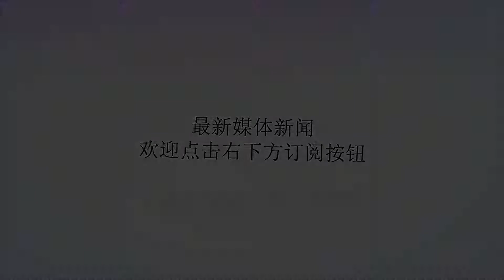济南的秋雨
谢谢！作者：鲁黔济南的秋夜。细雨霏霏，已淅淅沥沥的下了两天了，心绪压抑的难受，墙上的钟表已走到了晚六点。一壶浊酒，三、五菜肴，在浅酌深饮里，瞅着高楼窗外的水线，聆听着敲打在玻璃上的声响，点点滴滴，一声一声的撞击着心头……古往今来的文人们把秋天的雨都写得很韵很美，然而，我却没有感受到一丝丝那种所谓美的感受，许多年过去了，曾经历过同样相似的秋夜的雨，给我带来的都是无限的离情别绪。小时候的秋雨夜里，慈祥的奶奶拄着拐棍，踮着小脚，眼里噙着泪花，站在故乡的院门口，目送我及父母来了济南。在同样的情景里，父母伫立在家门口送我去从军的路上，回首望见二老用手掌拂面，掩去似乎是雨水和泪眼交融的朦胧中……还记得，在车站，我与越战赴前的战友践行时的瞬间。一句荡然而升的诗句：“风萧萧兮易水寒，壮士一去兮不复还”。惜别的泪和秋雨又混在了一起。人生在不同的年龄段，其心态与感受是不一样的，我读过一些文人关于夜“秋雨”的诗文“今夜又逢秋雨凉，独自街头忽彷徨，孤灯初华琴声起，一曲未尽半生缘。……一夜漫步风雨间，衣衫渐湿心更寒，风云善变心亦变，月下乌云终尽散”……